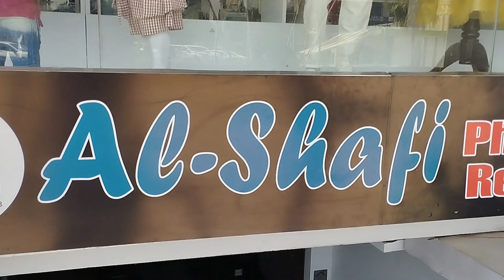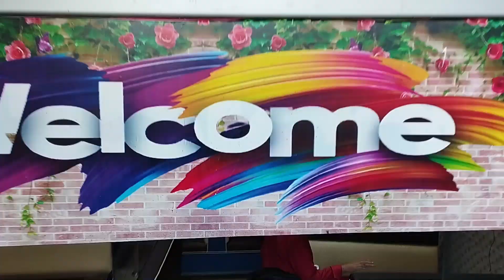Street Cricket in Pakistan | Gully Cricket | Ind Vs Pakistan | Taimoor Mirza | Khurram Chakwal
Taimoor Mirza hit 6 sixes in 6 balls in a match between Khurram Chakwal vs Taimoor Mirza nice Team Fight.
Asif Ali style sixes were hit by Hassan Dhoni style gully cricket  played by Mani and Jasprit Bumrah Bowling action by Waqar Khan you guys will aslo see Virat Kohli Drive vs Babar Azam cover drive style.